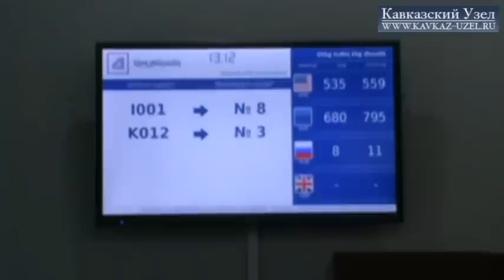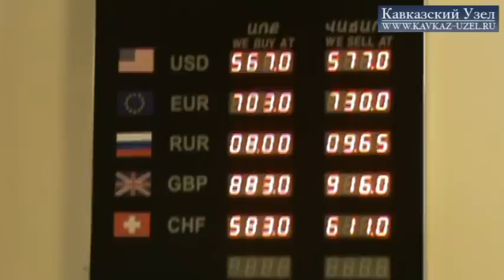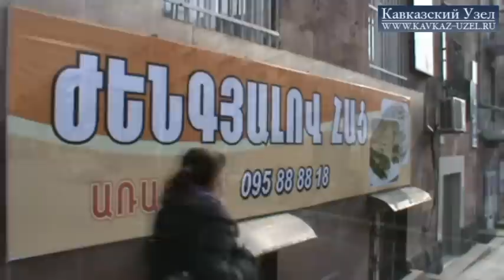Падение рубля - взгляд из Еревана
Объем трансфертов из России в Армению в этом году снизился и продолжает снижаться на фоне обесценивания российского рубля на международных валютных рынках, сообщили корреспонденту "Кавказского узла" в Центральном банке Армении. Тенденция снижения денежных переводов из России наблюдается уже четвертый месяц подряд. Жители Армении отмечают, что обесценивание российского рубля напрямую отражается на качестве их жизни. Читайте подробнее на «Кавказском узле»